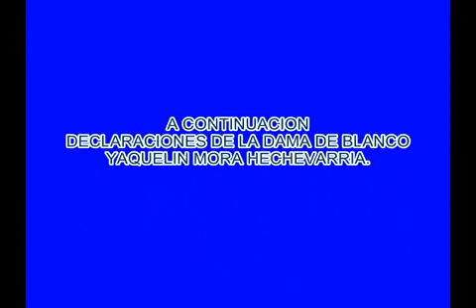Declaraciones de la Dama de Blanco Yaqueiln Bonny